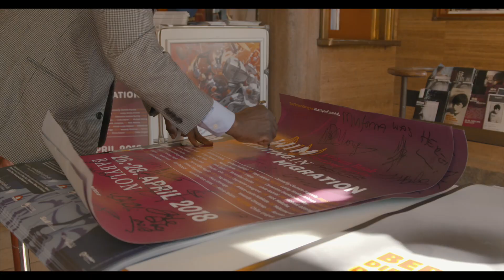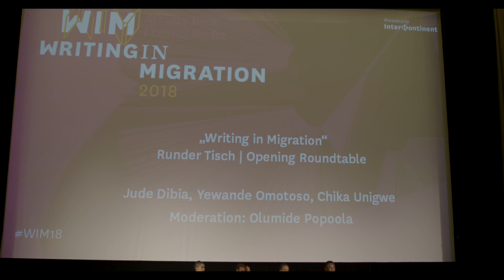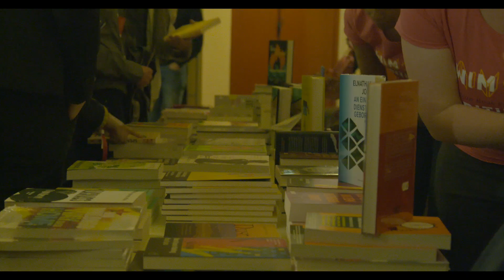WRITING IN MIGRATION | African Book Festival Berlin, April 2018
Präsentiert von der Literaturagentur InterKontinental fand im April 2018 in Berlin zum ersten Mal ein Festival von und für afrikanische Autor*innen statt. Kuratiert von der deutsch-nigerianischen Autorin Olumide Popoola griff das Festival Themen der Transnationalität und Transkulturalität auf und widmet sich der Migration im Sinne des „In-Bewegung-Seins“.

Thematisiert wurde an drei Tagen mit Hilfe der Fiktion, Poesie, in Vorträgen und auf Podiumsdiskussionen afrikanische Lebensrealität. Wie lebt und schreibt es sich, nach einem erzwungenen oder freiwilligen Schritt nach Europa/den USA? Wie verarbeiten afrikanische Schriftsteller*innen konstante identitäre und räumliche Bewegung? Gibt es eine Verpflichtung gegenüber der Tradition, einer „afrikanischen Identität“ etwa?

Writing in Migration brachte mehr 30 Autor*innen über die Kontinente hinweg nach Berlin, mehr als 80 preisgekrönte Bücher und wurde von fast 1000 Gästen besucht.

In April 2018, InterKontinental presented for the first time a literary festival with and by African writers in Berlin. Curated by the German-Nigerian author Olumide Popoola the festival looked at transnationalism and migration in a more literary sense of “keeping in motion”.

For three days and with the help of fiction, poetry, lectures and panel discussions African reality of life was focused on. How do writers from Africa or the diaspora negotiate the changes that come with displacement, forced or chosen? How do writers approach the constant flux of place, and identity? Are they still bound by tradition or being truthful to notions of an “African Identity”?

Writing in Migration brought more than 30 authors from three continents together in Berlin discussing more than 80 award winning books and reached about 1000 guests who visited the festival.

[clip by: Thabo Thindi]